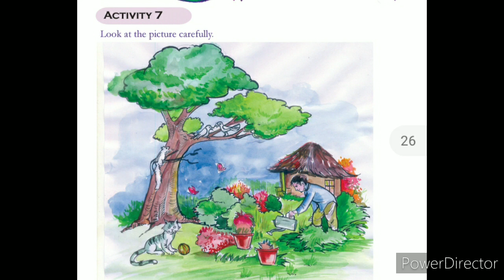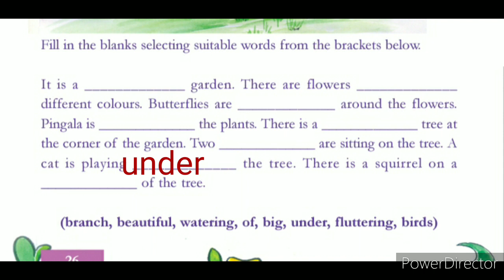Description of Pingala's garden.std4 English Unit1 The seed of truth.Textbook activity.